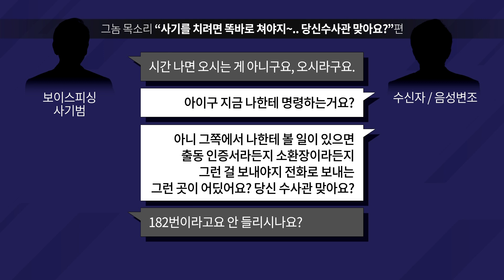[싸꼰_컷방] 보이스피싱(2)_역관광_1106(화)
보이스 피싱_역관광 당하기 !
"니 수사과 아니지??!! "
"아니 청으로 오시라구요"
화난 사기꾼 육두문자까지